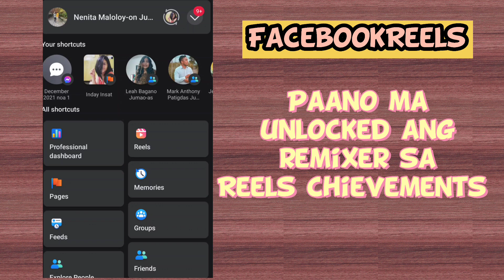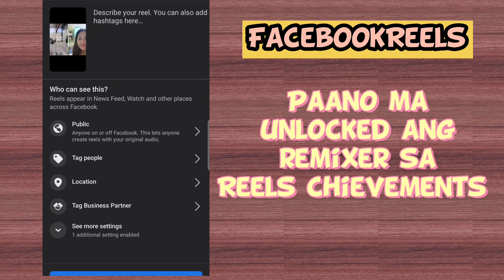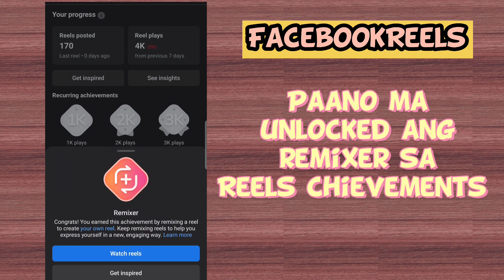Paano ma Unlocked ang Remixer sa ating Reels Achievements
Panuorin ang Video na ito para laman